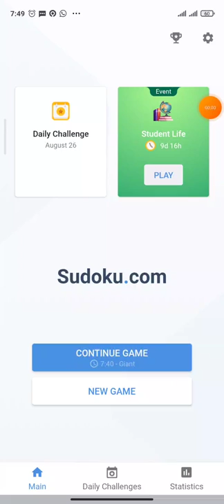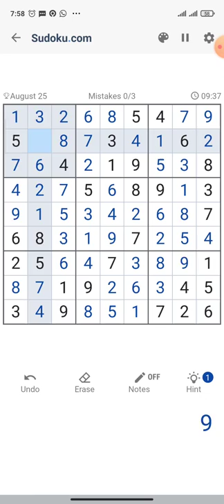Daily Challenge (25 August 2022) - Game play sudoku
Sudoku is without a doubt one of the most popular games across the globe. This is a game that’s common with kids, seniors and everyone else in-between simply because it’s just so much fun to play. However, alongside simply being fun to play, though, there are lots of other benefits to Sudoku as well and these are going to be our focus in this particular article.

First off, perhaps one of the biggest benefits of Sudoku is the fact that it helps boost concentration. Anyone who’s played a Sudoku puzzle knows for a fact that a person needs to have full concentration if they wish to solve it without being stuck for long periods of time. Due to this, if you manage to play Sudoku every single day you’ll eventually end up fortifying your concentration and will be able to concentrate on pretty much anything you need to with much more ease without being distracted by things.

Playing Sudoku on a regular basis also promotes problem-solving skills and helps develop this particular skill-set. Sudoku is a game in which each puzzle presents a problem that you have to solve on your own. Solving these problems at first can certainly seem like a difficult task but playing Sudoku daily will cause it to eventually become second nature and, if you manage to reach this point, solving other problems will become much easier for you as well as you’ll have developed this skill-set quite a bit.

Sudoku is also a game that helps players think more logically and analytically so, if these are skills that you’d like to further develop, playing Sudoku can definitely help. If you think about it, Sudoku is a game that revolves solely around logic so you’ll need to think logically in order to solve the various types of puzzles that it presents. Constantly solving these puzzles on a daily basis will regularly stimulate your logical thinking and, in turn, help develop it even further.

Memory is yet another thing that’s improved by playing Sudoku daily. This might not be the case in easier Sudoku puzzles but, as you move onto the harder challenges, you’ll realize that you will need to remember various strategies in order to solve these puzzles and doing so on a consistent basis can allow you to hone your memory.

Finally, perhaps one of the best things about playing Sudoku is the fact that it helps reduce anxiety and stress and offers a neat calming effect. Whether you’re starting the day off a bit nervous or simply want to wind down after a long day of stress, Sudoku is a game that’s perfect for the job and playing it daily will allow you to make the most of this calming effect.

Overall, there’s no doubting the fact that Sudoku has its benefits and we absolutely recommend playing the game daily to ensure that you can capitalize on them as much as possible.